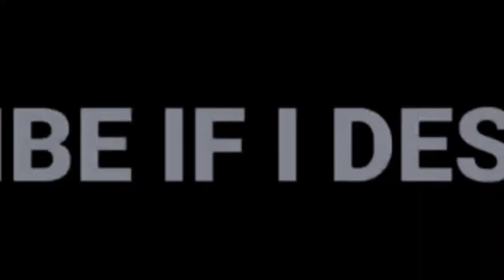CONFIDENCE IS EVERYTHING🤯 PUBG LITE MONTAGE⚡Oneplus,9R,9,8T,7T,7,6T,8,N105G,N100,Nord,5T,NeverSettle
𝐖𝐄𝐋𝐂𝐎𝐌𝐄 🤩

𝙰𝙱𝙾𝚄𝚃 𝙼𝙴

𝚁𝙴𝙲𝙾𝚁𝙳𝙴𝚁 -            𝙿𝙾𝙲𝙾 𝚁𝙴𝙲𝙾𝚁𝙳𝙴𝚁

𝚅𝙸𝙳𝙴𝙾 𝙴𝙳𝙸𝚃𝙸𝙽𝙸𝙽𝙶-            𝙺𝙸𝙽𝙴𝙼𝙰𝚂𝚃𝙴𝚁 𝙿𝚁𝙾

𝙲𝙻𝙰𝚆            -           4𝙵𝙸𝙽𝙶𝙴𝚁 + 𝙵𝚄𝙻𝙻 𝙶𝚈𝚁𝙾 ⚡

𝙸𝙽 𝙶𝙰𝙼𝙴 𝙽𝙰𝙼𝙴            - 𝚁𝙳𝚇女𝙰𝚗𝚒𝚔𝚎𝚝𝚈𝚃

CONFIGIRACION PERFECTA para SUMSUNG A3, A5, A6,A7,J2,A5,J5,J7,S5,S6,S7,59,A10,A20,A30 A50,A70 |
PUBG MOBILE LITEignore tags
PubG video
PubG mobile
poco x3 pro pubg lite test
Sniping
Samsung gameplay pubg lite
Becoming fastest player pubg
Snaiping
Pubg lite gamplay by BLODRIDE OP
pubg lite gamplay by NEO
Pubg lite Gamplay by Bloodride opop
Solo action pubg lite sniping montage